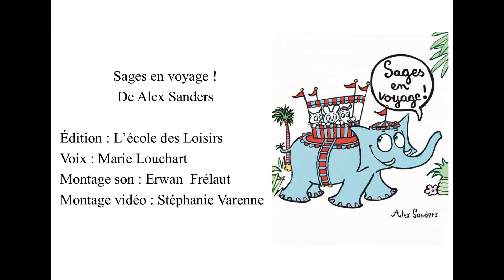L'heure de l'histoire du matin (14 décembre) : Sages en voyage